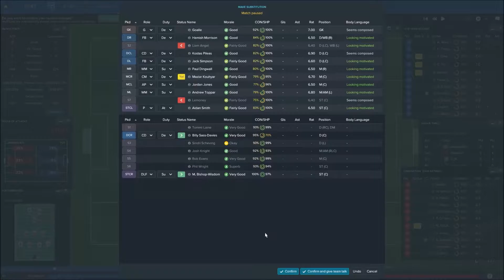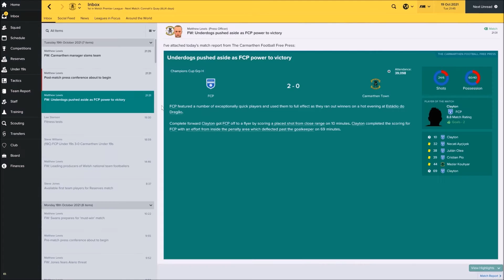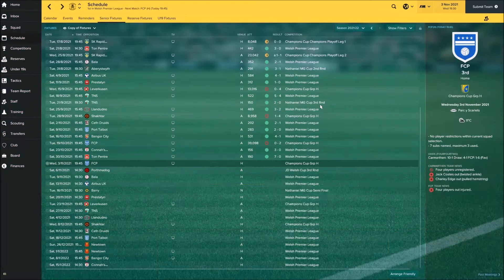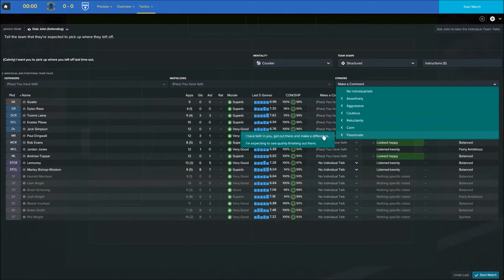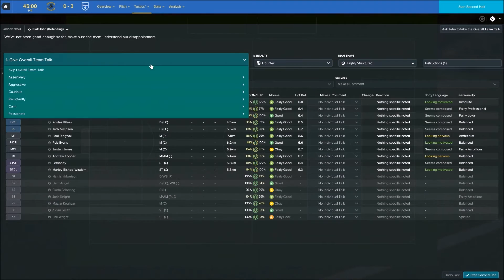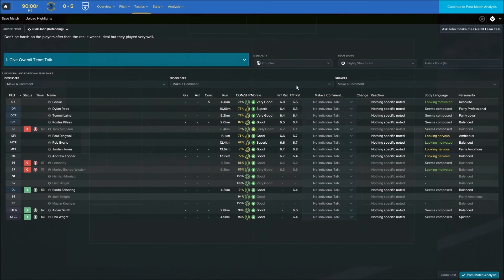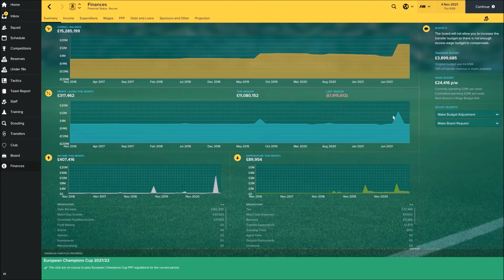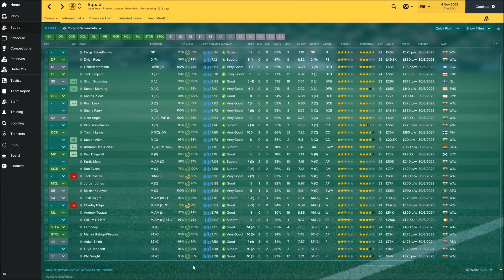The Old Gold #32 Porto double | Football Manager 2017 | Carmarthen Town | Season 6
More difficult games but with a record attendance at Parc Y Scarlets lots of money coming in for the club.